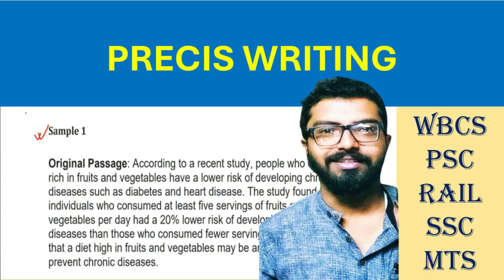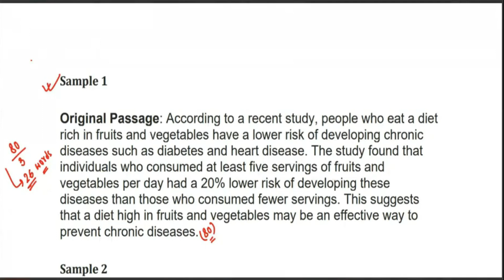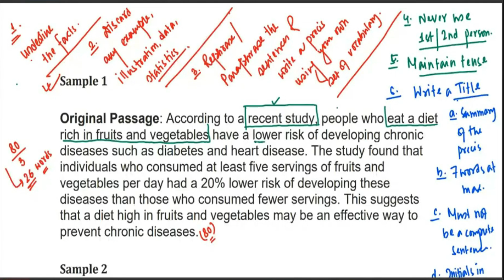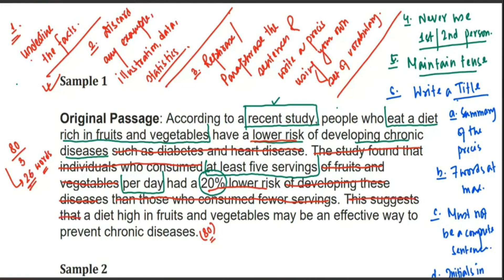How to write a Precis in Easy Steps | English Language for wbcs